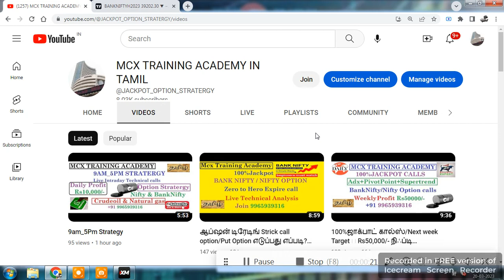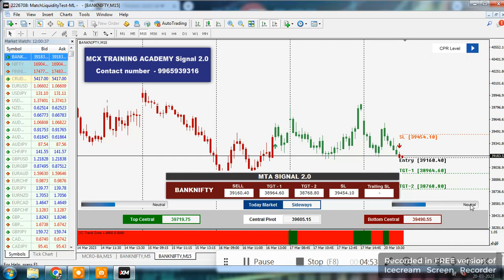12PM OPTION STRATERGY/MT4 AUTO BUY/SELL SIGNAL தினம் லாபம் Rs10,000/நிஃப்டி எதிர்பார்ப்புகள்